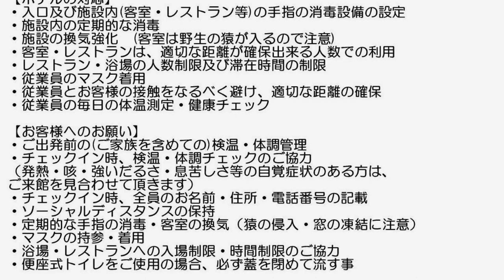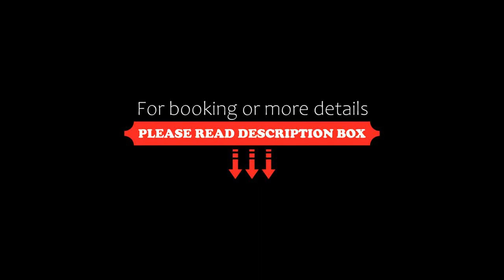Shiga Kogen Olympic Hotel, Yamanouchi, Japan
About Property:
Set in Yamanouchi, 19 km from Jigokudani Monkey Park, Shiga Kogen Olympic Hotel offers accommodation with a restaurant, free private parking, ski-to-door access and a spa and wellness centre. 29 km from Ryuoo Ski Park and 41 km from Suzaka City Zoo, the hotel features ski storage space. The air-conditioned rooms provide a mountain view and come with a wardrobe and free WiFi.
All guest rooms in the hotel are fitted with a flat-screen TV. At Sh...
Property Type: Hotel
Address: 381-0401 Nagano, Yamanouchi, Shiga Kogen Ichinose, Japan
Searching For
1. Shiga Kogen Olympic Hotel - Yamanouchi - Japan
2. Shiga Kogen Olympic Hotel - Yamanouchi - Japan Address
3. Shiga Kogen Olympic Hotel - Yamanouchi - Japan Rooms
4. Shiga Kogen Olympic Hotel - Yamanouchi - Japan Amenities
5. Shiga Kogen Olympic Hotel - Yamanouchi - Japan Offers and Deals
Audio Credit:
Track Title: Subway Dreams
Artist: Dan Henig